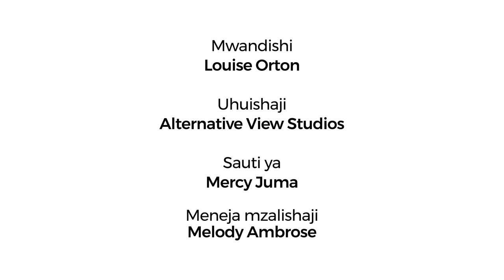Vaccine Confidence - Swahili